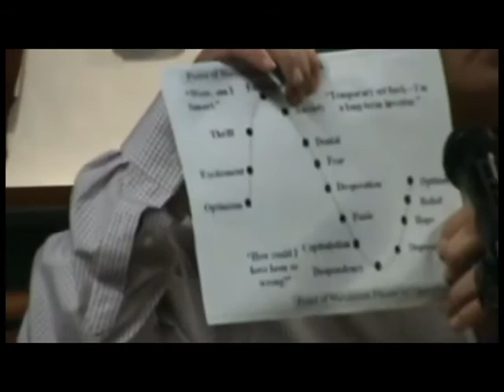'Post-Financial Crisis Issues, Globalization, and the U.S. Economy - Part IV'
International Business Seminar: ''Post-Financial Crisis Issues, Globalization, and the U.S. Economy - Part IV'.

Location/Date: Jack B. Kelley Student Center, West Texas A&M University, Canyon, Texas, November 17, 2010.

Speaker: James Owens, Professor of Finance, Dept. of Accounting, Economics & Finance, College of Business, West Texas A&M University, Canyon, Texas

Seminar Organizer & Moderator: Syed Tariq Anwar, Professor of Marketing & International Business,  Dept. of Management, Marketing & General Business, College of Business, West Texas A&M University, Canyon, Texas.

Digital conversion & editing: Kayla Newton, Instructional Technology Services, WTAMU (September 2020 & May 2021).

For additional material on '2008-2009 Financial Crisis', see: 'Marketing & International Business Links' (ST Anwar, WTAMU, Canyon, Texas):